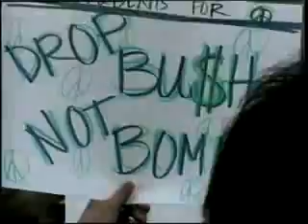War Protest Los Angeles 03/24/04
This is a largely unbiased view of people marching in a war protest. The song is "Bomb The World" by Michael Franti and Spearhead.

Signs such as "Bush hijacked 9/11 and flew it into Iraq," are interesting from an historical perspective, but some, such as an American flag being flown upside down with an anarchy symbol spraypainted on it, may be offensive to you.

It was what it was. It still is that it still is.